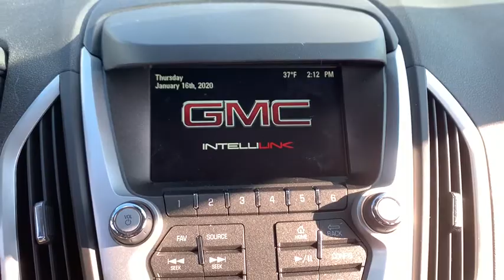2017 GMC Terrain Dublin, Powell, Hilliard, Columbus, Westerville, OH P9395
Dark Sapphire Blue Metallic Used 2017 GMC Terrain available in Columbus, Ohio at Dan Tobin Buick GMC. Servicing the Dublin, Powell, Hilliard, Westerville, OH area.

***At Dan Tobin We Offer VIP Benefits Including A 3 Day/150 Miles Money Back Guarantee, 60- Day Limited Powertrain Warranty On Most Vehicles, And Market Based Pricing To Ensure A No Haggle Experience***brbrbrAWD. CARFAX One-Owner. Clean CARFAX. dark sapphire blue metallic 2017 GMC Terrain 4D Sport Utility SLE-2 3.6L V6 DGI DOHC VVT 6-Speed Automatic AWDbrbrbrWe carry all makes and models and have vehicles in all different colors.